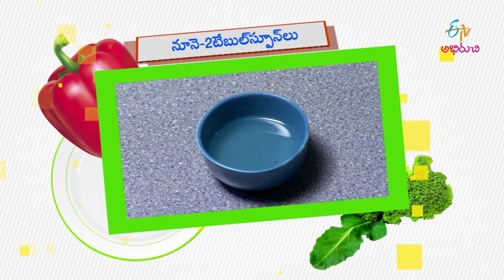Kakarakaya Kalabhandha Ponganalu | Puli Ponganalu | Ponganalu in Telugu | Ponganalu with Rice Flour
TeluguRecipe

The host presents us the tasty dish Kakarakaya Kalabanda Ponganalu in which bitter gourd peel, groundnut, jaggery, aloe vera are blended and mixed with dosa batter and cooked on a pan.